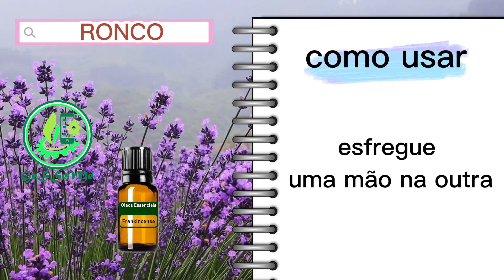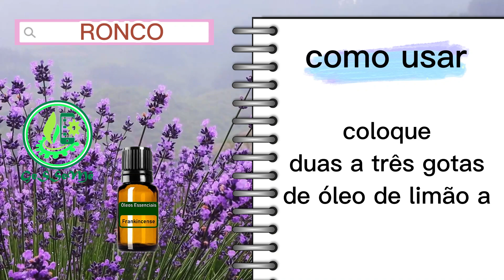RONCO | EUCALIPTO + | QUAL ÓLEO ESSENCIAL E COMO USAR PARA AUXILIAR